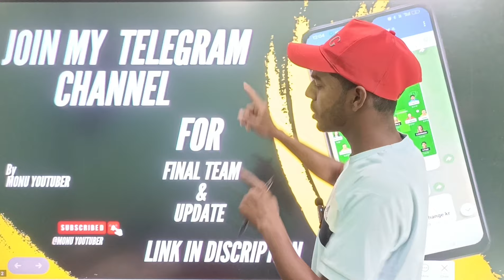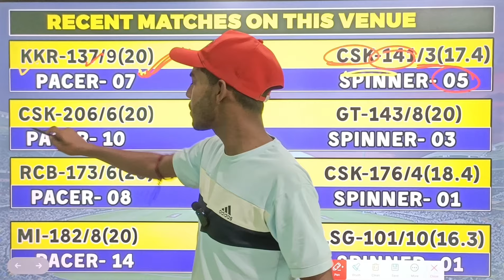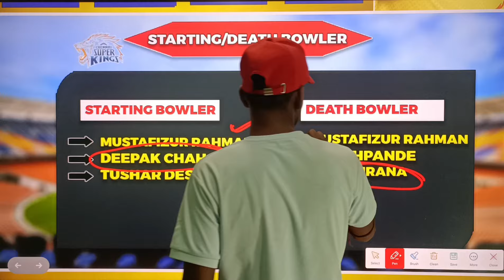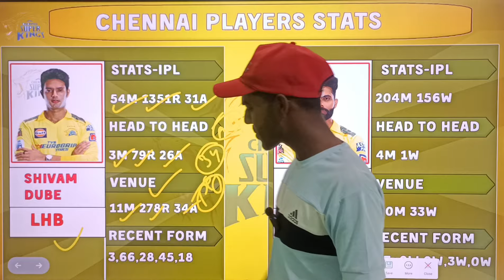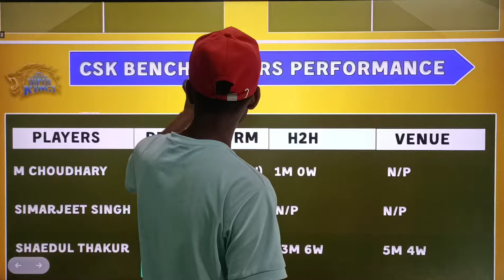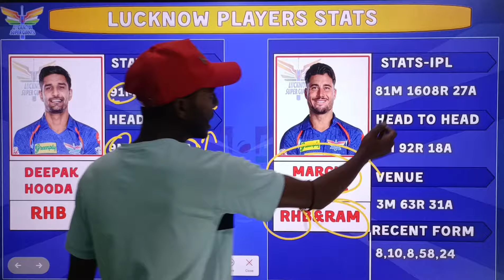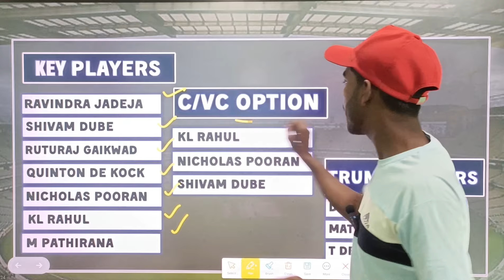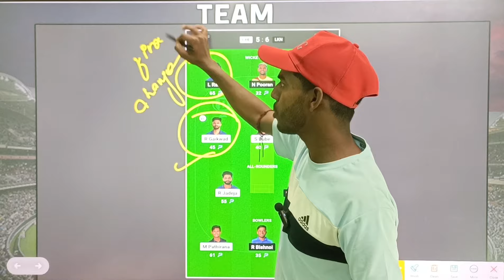CHE vs LKN Dream11 Team| CHE LKN Dream11 Prediction| today dream11 team| Logical fantasy Trick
CHE vs LKN Dream11 Team| CHE vs LKN Dream11 Prediction| today dream11 team| Logical fantasy Trick

39th ipl match prediction csk vs lkn
39th ipl match pitch report
39th ipl match prediction csk vs lkn
39th ipl match today csk vs lkn
39th ipl match today csk vs lkn dream11 team
csk vs lkn 39th match prediction,
csk vs lkn 39th match dream11 prediction,
csk vs lkn IPL today dream11 prediction
csk vs lkn Dream11 GL Team Prediction